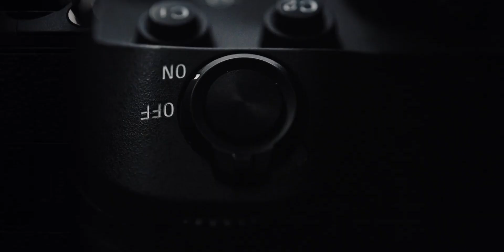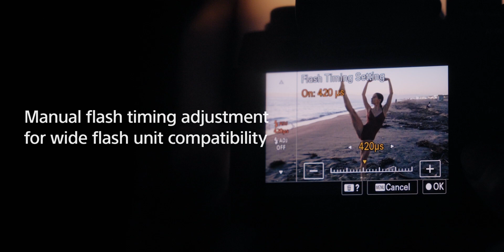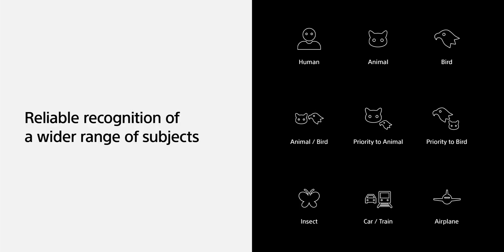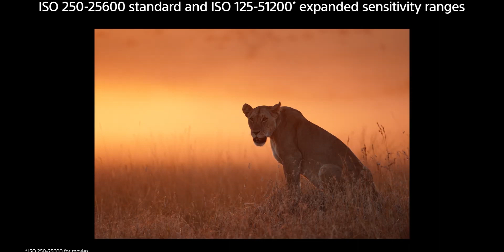Sony A9III เซ็นเซอร์ใหม่ตัวแรกของโลก by Mr Gabpa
เปิดตัวกล้อง Sony A9III กับเซ็นเซอร์ตัวใหม่ตัวแรกของโลก

- ไมค์ COMICA VM30
- ไมค์ BLUE Yeti Usb Desktop Microphone ของแท้รับประกัน 1 ปีเต็ม ส่งฟรี
- ขาตั้งกล้อง Befree Advanced Aluminum Travel Tripod Twist, Ball Head
- ไฟ RGB LED Video Light U600+/U800 ไฟต่อเนื่องสำหรับถ่ายรูป, วิดีโอ, ไลฟ์สด

มีงบ 35,000 ซื้อกล้องตัวไหนดี มีทั้งมือหนึ่งและมือสอง
- Sony Camera Alpha A6000 Kit 16-50mm Black (ประกันศูนย์ 1 ปี)
- Sony A6500 กล้องดิจิตอล mirrorless (ประกันศูนย์)
- Canon EOS RP Mirrorless Camera [กล้องมิลเลอร์เลส] - ประกันศูนย์ - ผ่อนชำระได้
- Canon Lens RF 50 mm. F1.8 STM
แนะนำอุปกรณ์ถ่ายทำ
เมมโมรี่การ์ด Sony SDXC 64GB UHS-II
ขาตั้งกล้อง SLIK STAND POD โมโนพอดแบบมีขาตั้งเสริม

- แอปมือถือ สำหรับกล้อง Sony A7III ถ่ายเซลฟี่ตัวเองได้ไม่ต้องพึ่งหน้าจอ App Sony Imaging Edge Mobile
- Sony A 5100 ยังน่าใช้อยู่ กล้องราคาไม่เกิน 15,000 บาท